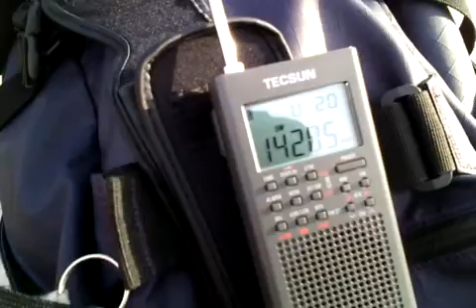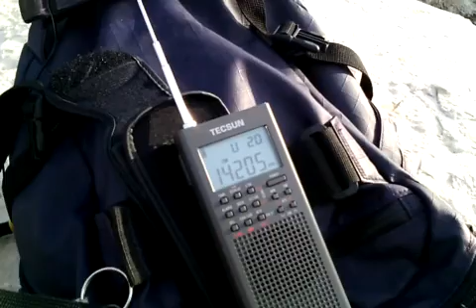V51WH, Namibia in 20m.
Ascolto con Tecsun pl 365 in 20m. 14215, Namibia, V51WH, 16.45utc di oggi, in cq.
Da notare che il filo antenna di 4 m. è poggiato sugli scogli in località Caposele di Formia...il segnale è veramente sorprendente.
Il mare rende molto.